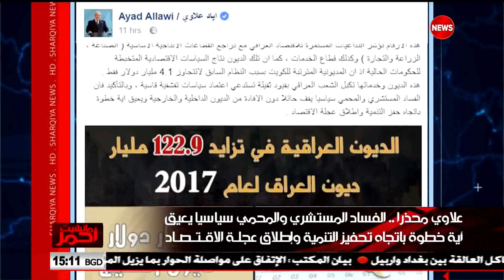مانشيت_احمر 15/8/2017